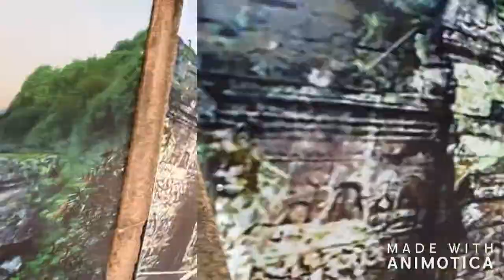a day in PHNOM PENH CAMBODIA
we ask the tuk tuk driver to take us around the city